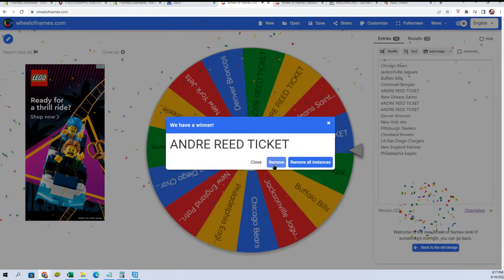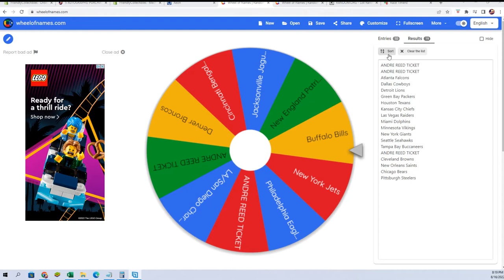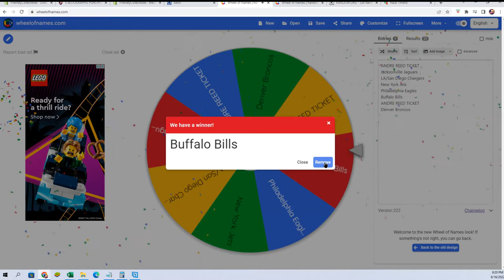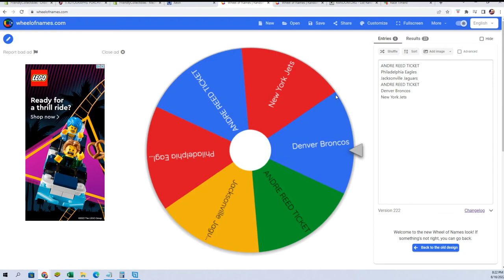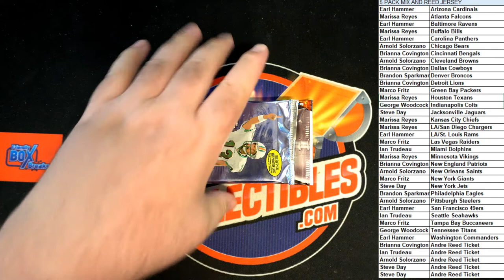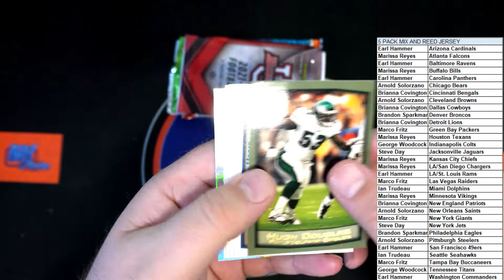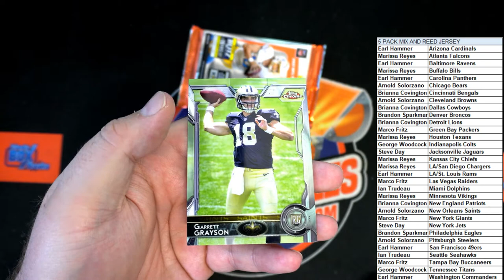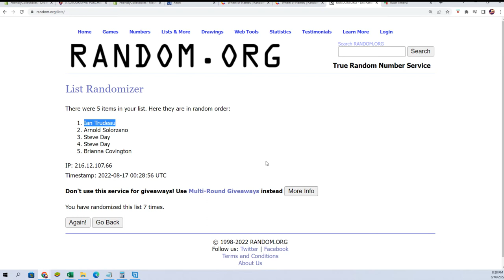5 PACK BREAK + Andre Reed Jersey ID TEAMSPIN102